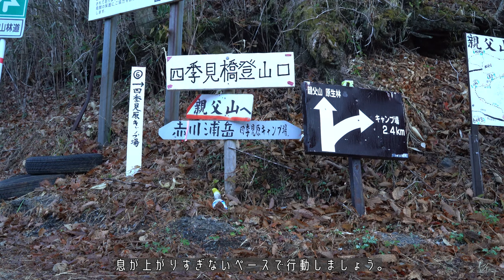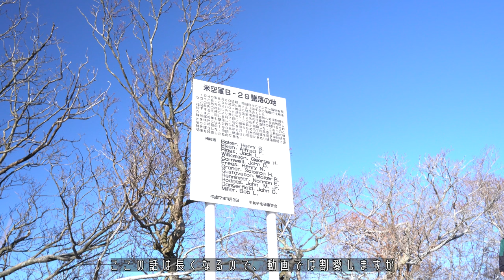【展望の良い稜線歩き】親父山-障子岳 | 祖母傾山系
これから登山やハイキングを楽しんでみたいという方向けに、宮崎県や周辺の山の紹介シリーズ。
今回はお客様と一緒に歩きながら撮影した、宮崎県高千穂町に位置する親父山と障子岳。
祖母傾山系の山ですが、なだらかな稜線歩きや奥深い山の風景を楽しめる山です。

‹CONTENTS›
0:00 イントロ
0:28 障子岳の紹介
01:09 コース概要
02:00 登山口-親父山
04:37 親父山-障子岳
08:11 注意事項

○WEBサイト(注意事項も合わせてご紹介しています)

ご利用お待ちしております。